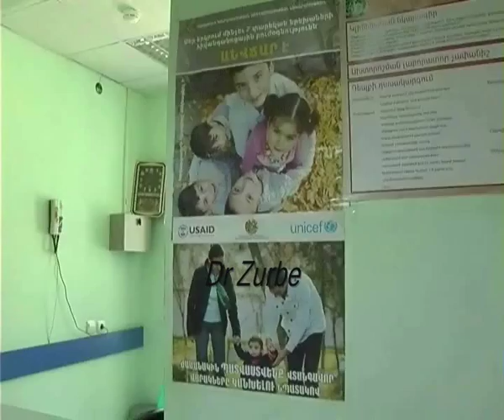Harun Hevî,Bernama Dengê Xerîbiyê.Dr Zurbe